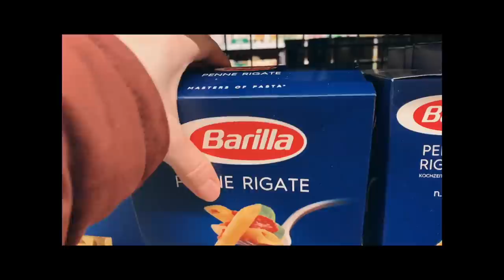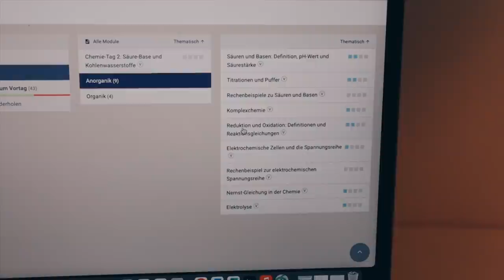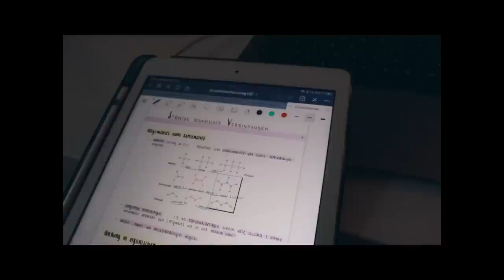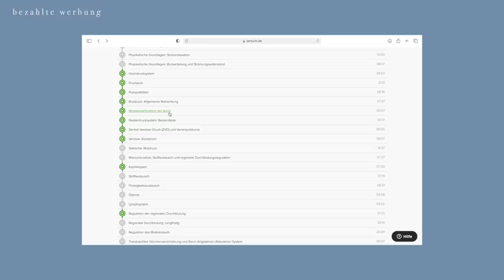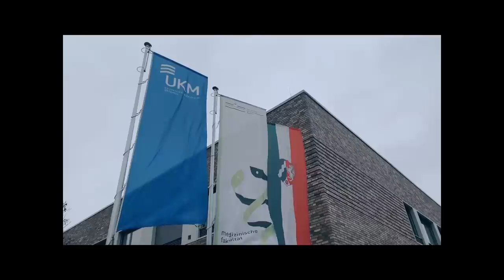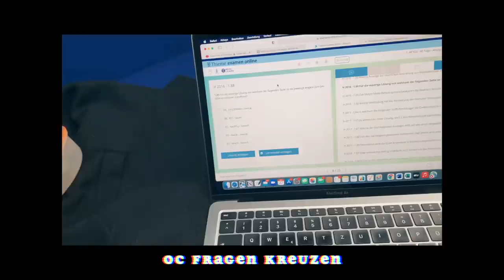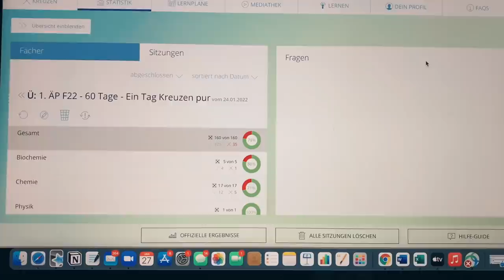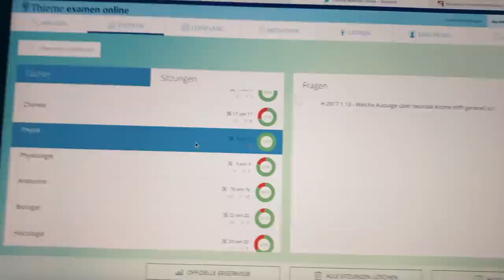erstes PHYSIKUMS-PROBEEXAMEN, cozy bib days, funny anatomie study session || MEDIZIN UNI VLOG 🫀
Oder alternativ mit dem Code ''esther50'' 💛

TIME STAMPS
00:00 Intro
00:36 Facing the enemy - CHEMIE
04:33 Chemie Study Session
05:29 Ein kleines Dankeschön an euch
07:13 Studying with Maxiiii
11:09 Wie ich Lecturio für's Physikum nutze!
15:42 Die lustigste Lernsession ever :')
20:39 Next day - auf zur Bib!
21:32 Lunch time
22:29 Mein erstes Physikums-Probeexamen (& Ergebnis ;))
24:38 Outro